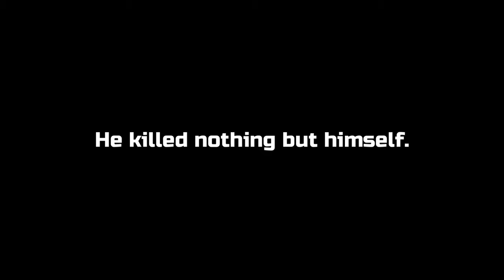Company Of Idiots Ep. 12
Chapters:
Intro: 0:00
Video: 0:55